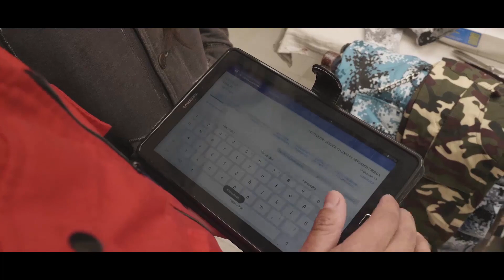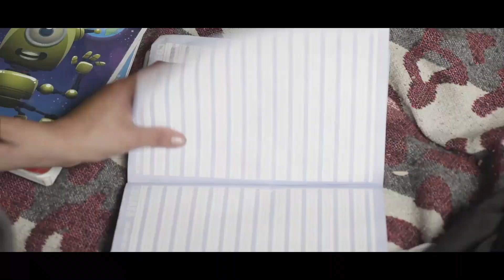Jessica Hernandez, emprendedora colombiana de la FMBBVA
Jessica saca adelante a sus cuatro hijos, todos menores de 7 años, sola. Empezó con un negocio de alquiler de lavadoras y hoy ya cuenta con un segundo negocio, esta vez, un taller de costura. Con el apoyo de la Fundación Microfinanzas BBVA y su entidad colombiana Bancamía, está progresando.